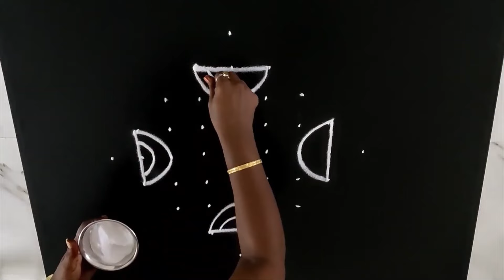நாளைய ஞாயிறுக்கு தீபம் கோலம் | sunday deepam kolam | vilakku kolam | விளக்கு கோலம்